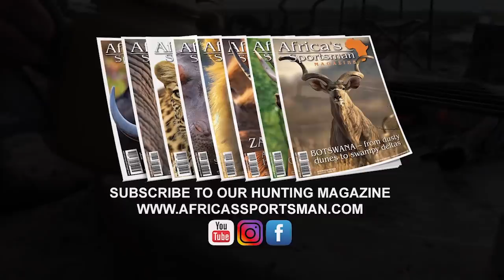Buffalo hunt with Double Rifle in the Caprivi (Part 2), Ep. 57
Africa's Sportsman Show, Episode 57 (Part 2)
ASM editor and host of Africa’s Sportsman Show Stefan Fouché hunts with Karl Stumpfe owner and PH of Ndumo Safaris in the Kwando Core area of the Caprivi Strip of Namibia.

He is joined by Ronald Nel and they are looking to hunt some buffalo bulls.

This time Ronald gets his chance to hunt a buffalo and also works in a red lechwe. This is of course the only place where one can find and hunt a red lechwe.